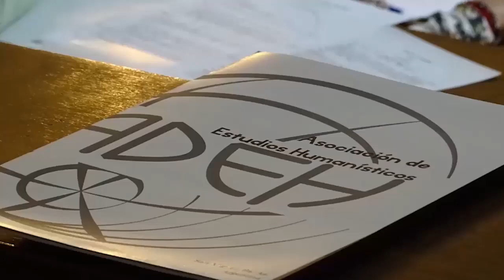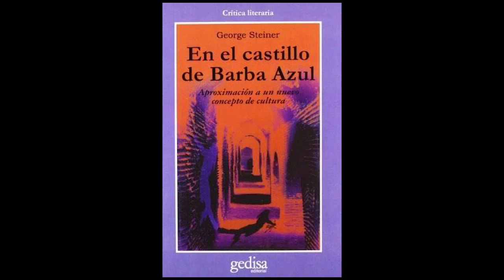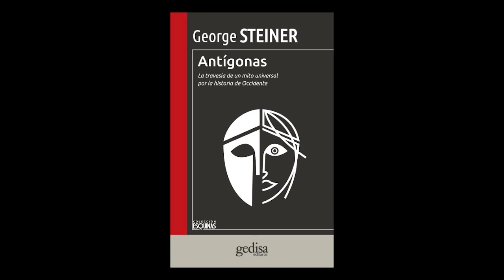La última página 77: George Steiner y la lectura como crítica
Edición número 77 de La última página, dedicada a uno de los más importantes críticos de la literatura universal: George Steiner. Dueño de un estilo mordaz y profundo, Steiner demuestra que cualquier forma de crítica literaria debe partir de una lectura entre líneas. Los invitamos a que lean con nosotros a este último gran humanista.